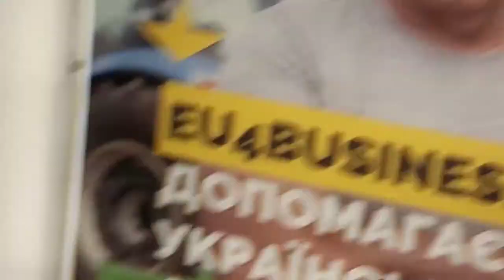реклама сотрудников Киевского метро